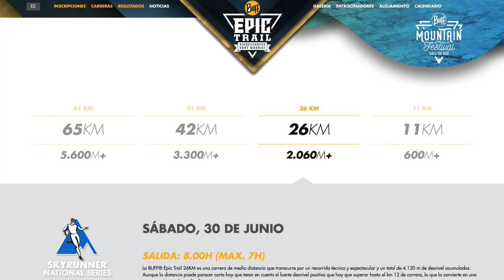SEGUIMOS BUSCANDO CARRERAS, VLOG 4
SEGUIMOS BUSCANDO CARRERAS. En este video hablamos de las dos carreras que ya nos hemos incritos y dos mas que seran un "MUST" para la temporada. VLOG 4